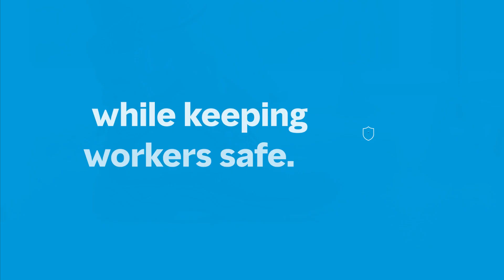MMA Midwest Construction Practice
Learn what MMA Midwest does differently to minimize risk and maximize health for the construction industry.